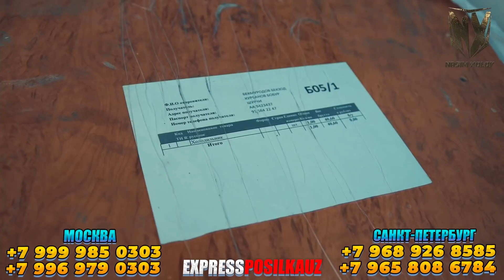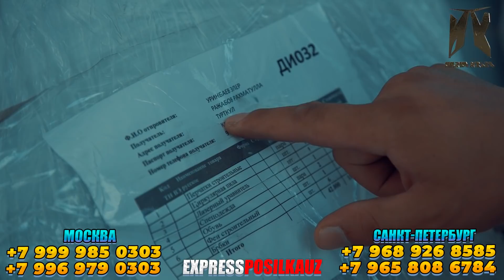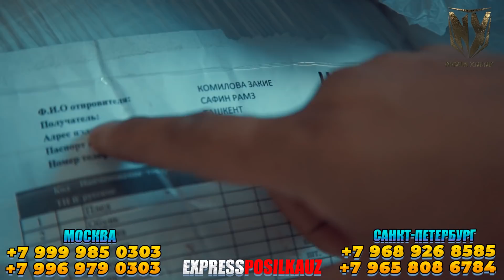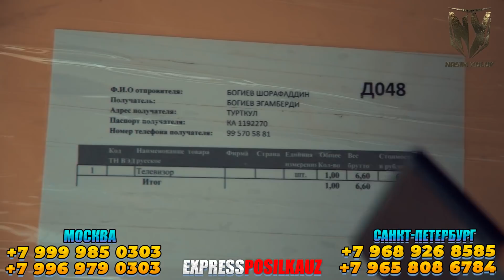ЮК КУЛГА ТУШДИ КАМАЛАР ЭДИМ НАКТ 9 ТОННА 😱